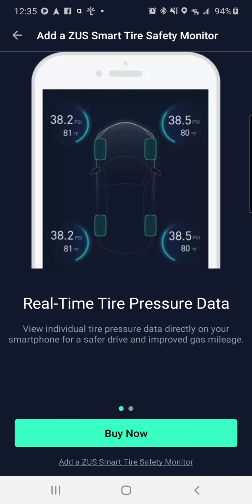Zus car monitor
Obd2, and real-time data on a Hyundai elantra sport, 6 speed manual